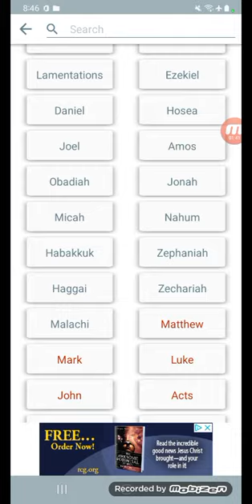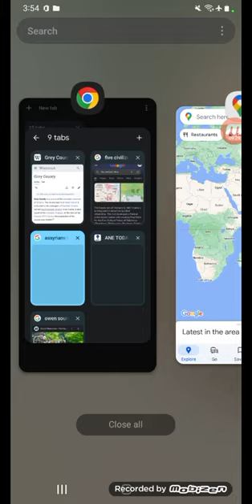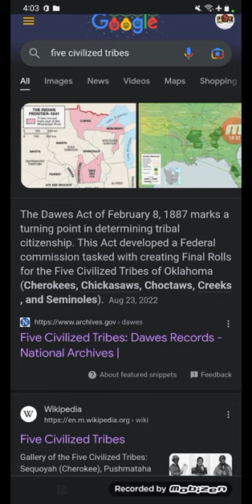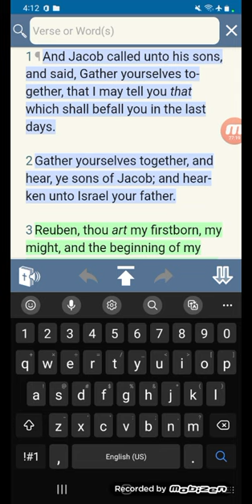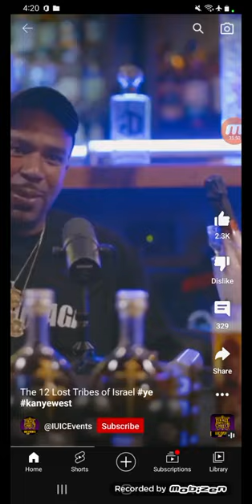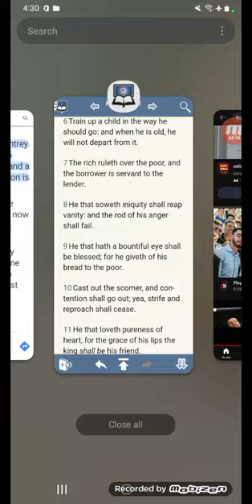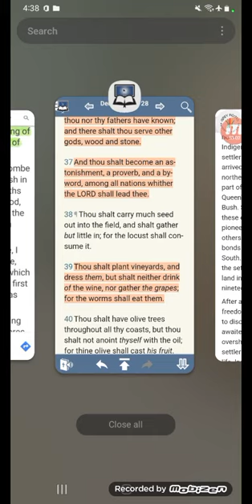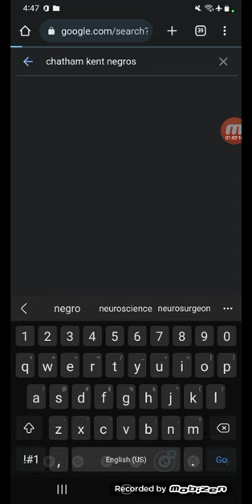Delaware Indians, Five Civilized Tribes & Tribe of Reuben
(Delaware's First Communities)

(Delaware's Forgotten People: Nanticoke Indians)

(From Nanticoke Indians - To Colored - To Negro)